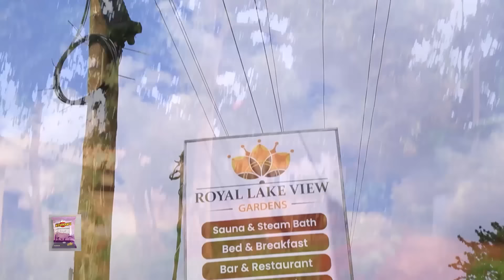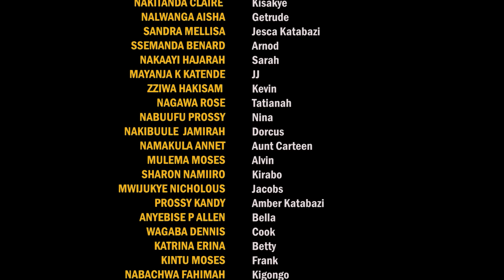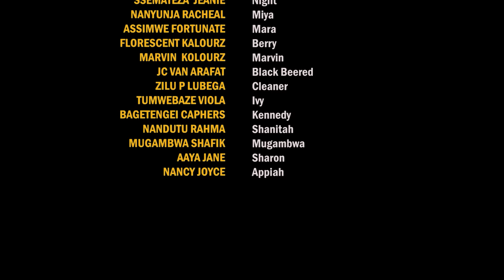Broken💔 Amatongo 19 A